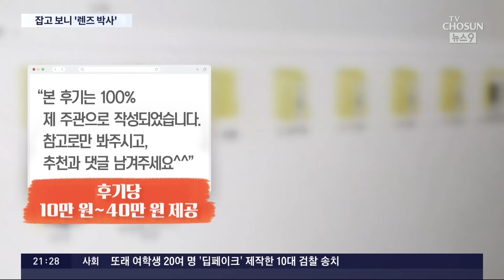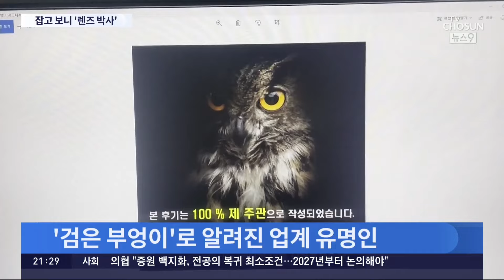성매매 후기 전문가 '검은 부엉이'…동영상만 1900개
성매매 업소를 홍보하기 위해 스스로 성관계 영상을 촬영하고, 사이트에 후기를 올린 남성이 붙잡혔습니다. 업계에선 유명한 인물이었는데, 카메라 관련 박사과정 을 수료한 뒤 렌즈업계 연구원으로 활동하고 있었습니다.

노도일 기자입니다.

📡 월~금 06:50 강스라이팅 (유튜브)
📡 월~금 07:30 뉴스퍼레이드
📡 월        08:40 네트워크 매거진
📡 월~금 09:00 신통방통
📡 월~금 10:20 강펀치 (유튜브)
📡 월~금 13:00 보도본부 핫라인
📡 월~금 14:30 사건파일 24
📡 월~금 17:20 시사쇼 정치다
📡 월~금 21:00 뉴스9
📡 월~목 21:50 윤정호의 뉴스 더 (유튜브)
📡 토~일 14:00 뉴스현장
📡 토~일 17:40 시사쇼 정치다
📡 토~일 19:00 뉴스7